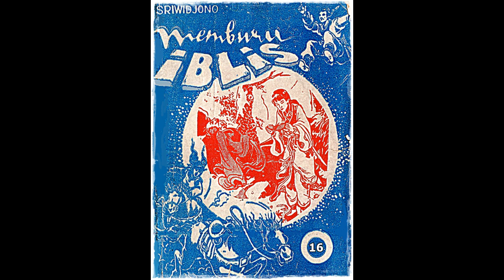Seri Cerita Silat Memburu Iblis Jilid 16